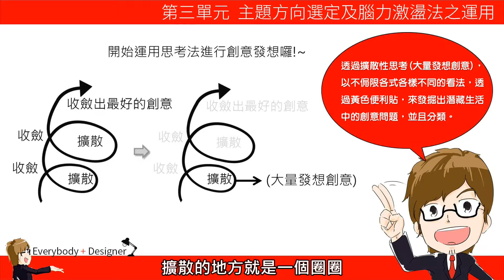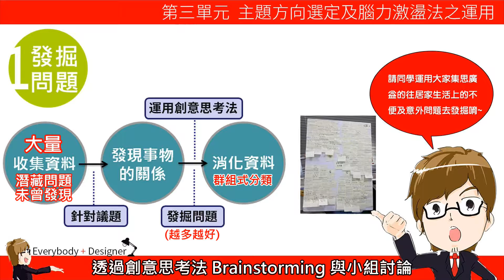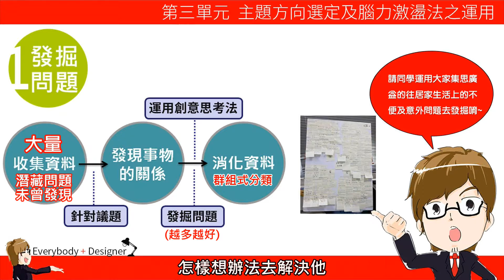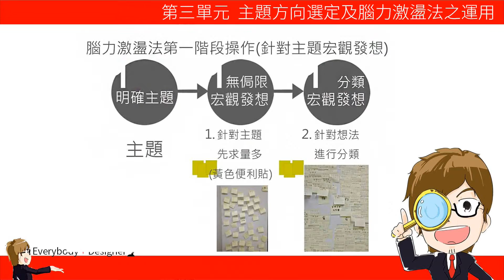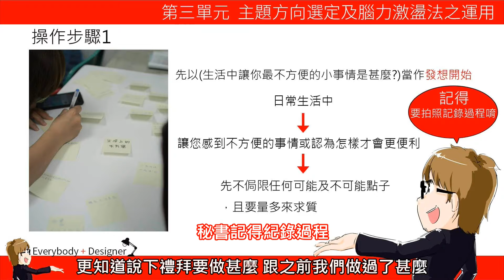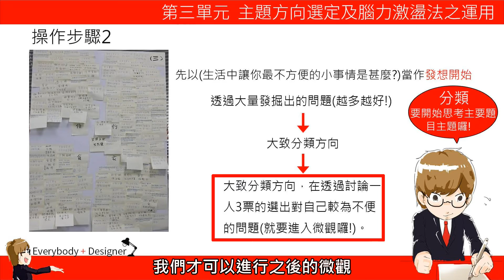*3-3 案例觀摩-運用思考法進行創意發想